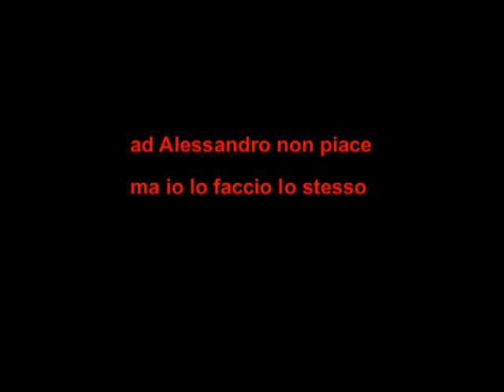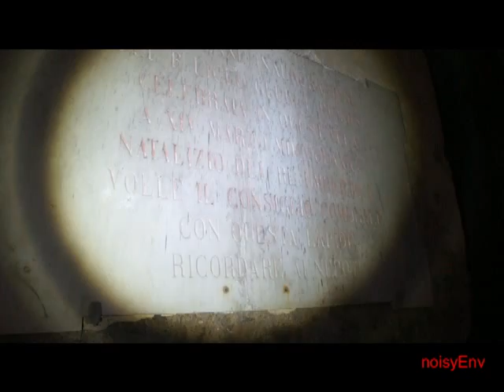Gulli e Pennisi. Underground